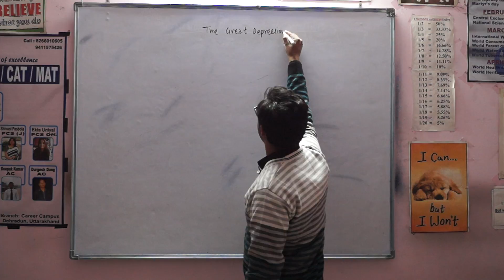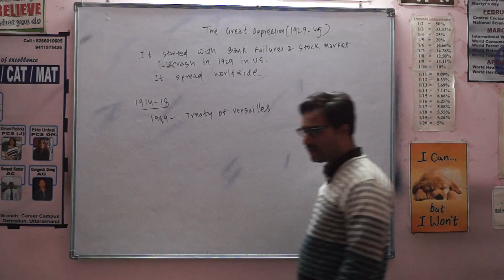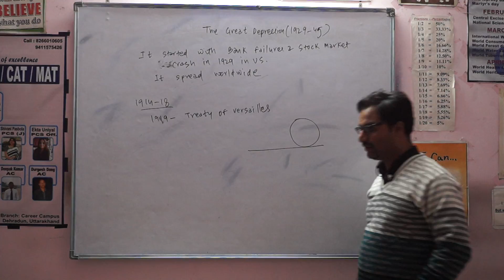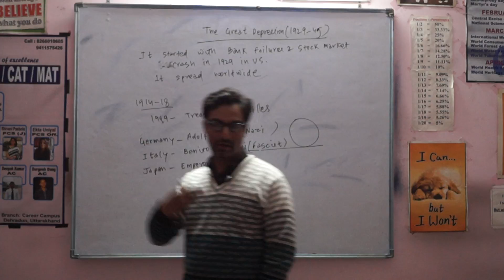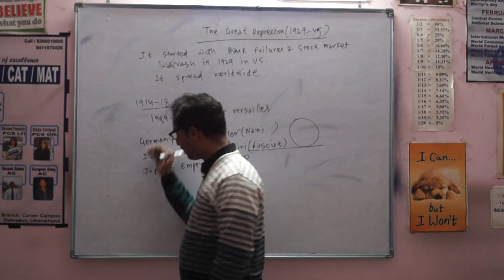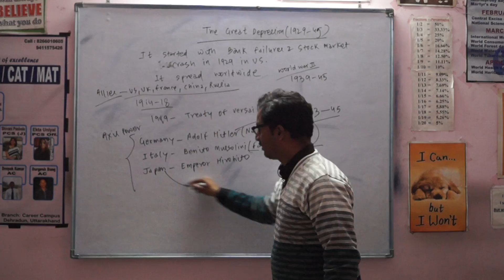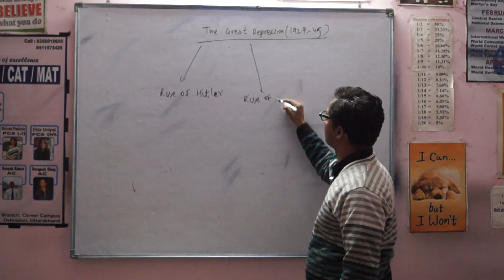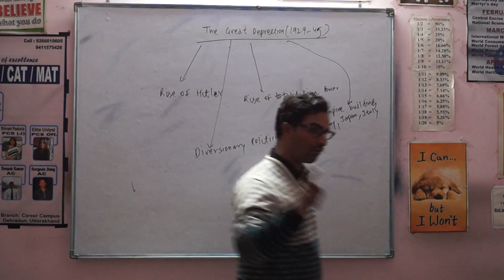Economy | Effects of The Great Depression-1929 | By Deepak Dutt Mamgain | UPSC | PCS | SSC | CDS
Preparing for UPSC | PCS | SSC | Bank PO?
Chapters-
0:00-Intro
0:30-What is The Great Depression of 1929 For UPSC
2:10-Treaty of Versailles
4:30 -Rise of Hitler in Germany

More than 1000 students of Equations IAS got selected in different services including UPSC, PCS, Bank PO, SSC and other govt. services.
When it comes to learning, We believe that conceptual clarity, Insightful analysis and explanations make it easy for students to answer different questions with speed and accuracy.
With our new recorded video lectures you can be part of this conceptual learning at your home.
* Unlimited access of Video lecture.
* More than 1200 video lectures of different topics
* All lectures by tested & Trusted Faculties
* Regular Doubt Clearing
* More than 200 PDF files + Quizzes
For more Details :
Office :
Equations IAS,
First Floor,
Ambika Complex,
Ballupur Chowk,
Dehradun,
Uttarakhand (India)
IAS Coaching in Dehradun
UPSC coaching in Dehradun
Best IAS Coaching in Dehradun